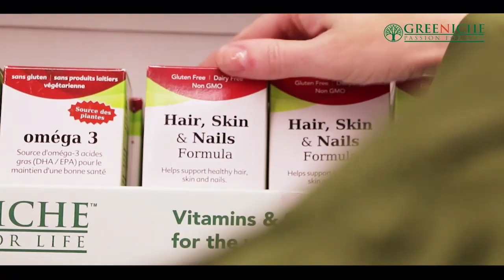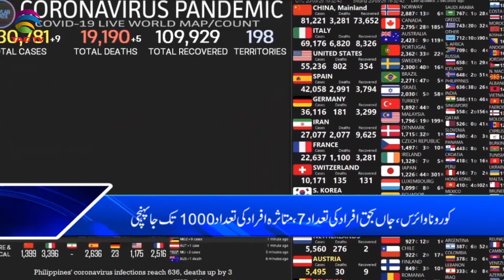TAG TV Pakistan Bureau News Bulletin with Kokab Farooqui - March 25, 2020